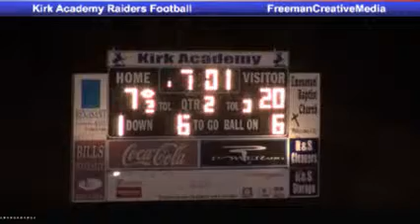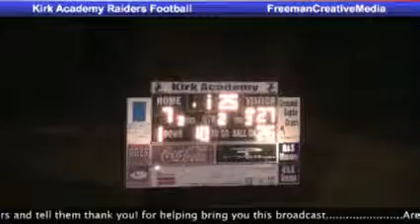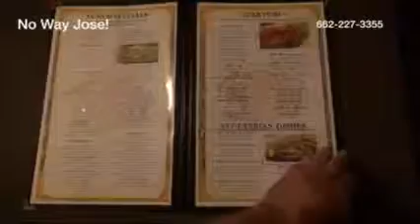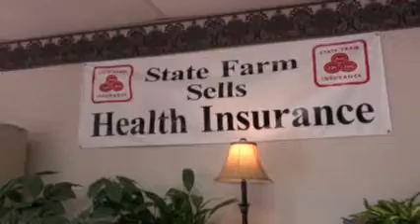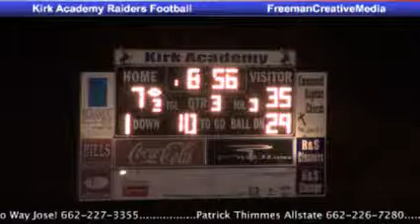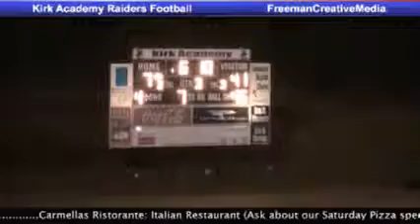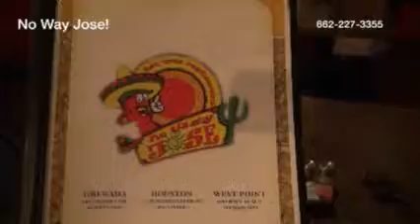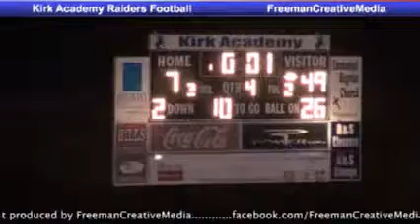Kirk vs Clarksdale, Lee pt. 2